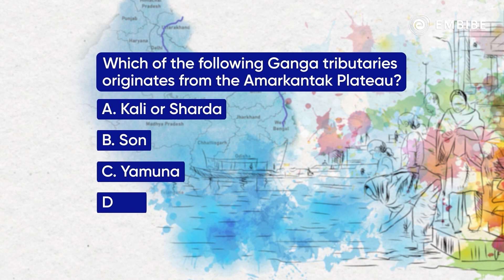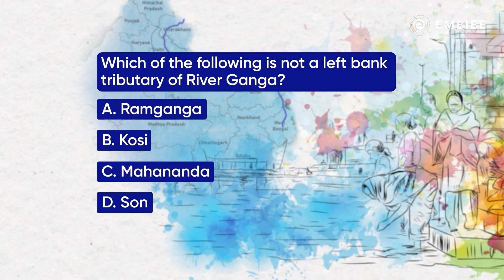Ganga River System | गंगा नदी तन्त्र | Indian Geography | SSC CGL | Quasif Ansari | Embibe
Embibe brings a video on "Ganga River System" on the SSC YT Channel.  In this session, Quasif Sir will discuss Ganga River System for the SSC CGL/CHSL /GD 2022 and other competitive exams.

This session will help you in improving your SSC CGL preparation in order to achieve a high score in all competitive exams.